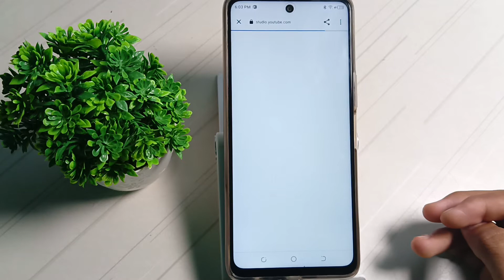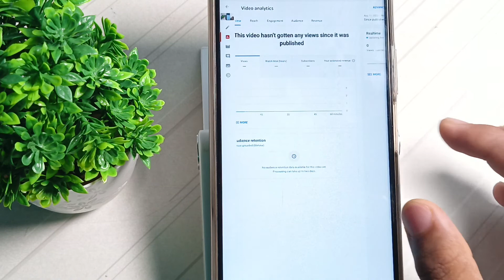how to analysis latest video performance in chrome yt studio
Last video performance, latest video performance, how to enable latest video performance, latest video performance is not
working, how to fix latest video performance problem,
last video performance option is not showing,